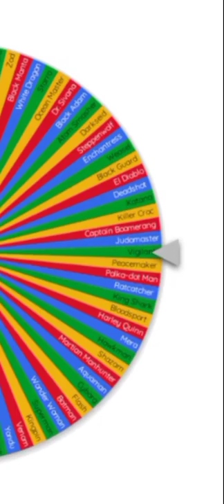MARVEL V DC | P3 | Atom Smasher V Cap'n Boomerang